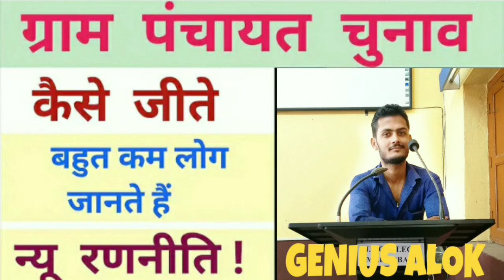Gram_Panchayat Chunav 2021 Kaise Jeete- mukhya Jilaparshad Panchayat Samiti ग्राम पंचायत चुनाव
यदि आप लोकसभा, विधानसभा, राज्यसभा, जिला पंचायत, जनपद पंचायत, नगर पालिक निगम, ग्राम पंचायत, सोसायटी या अन्य किसी पद के लिए चुनाव लड़ने का सोच रहे हैं, तो यहां वास्तु एवं ज्योतिषानुसार कुछ ऐसी बातें बताई जा रही हैं जिसके बारे में आप शायद ही जानते होंगे।

वास्तु और ज्योतिष के ये छोटे-छोटे टिप्स आप आजमाएंगे तो आपको चुनाव जीतने में किसी भी प्रकार की परेशानी का सामना नहीं करना पड़ेगा और आप अपने प्रतिद्वंद्वी को आसानी से हरा सकते हैं। अत: जानिए कुछ खास एवं महत्वपूर्ण उपाय...